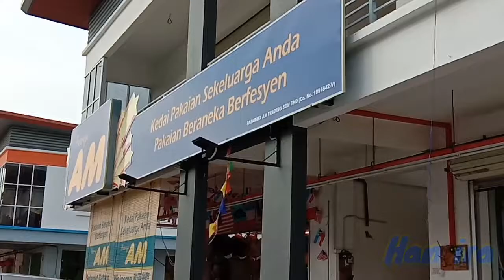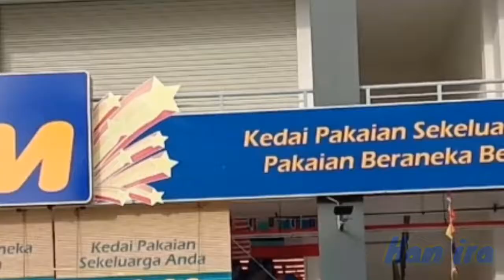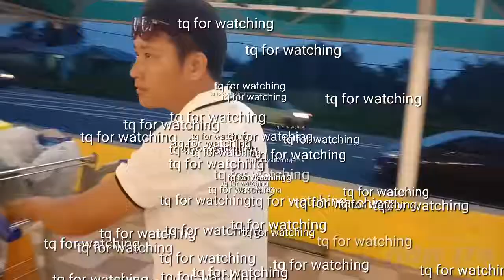Musang king murah @durian khawin | dari kampung ke papar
Video ini adalah untuk tontonan umum
Perjalanan dari kampung ulu bongawan ke papar.

Jika anda suka dengan video ini silakan share tq